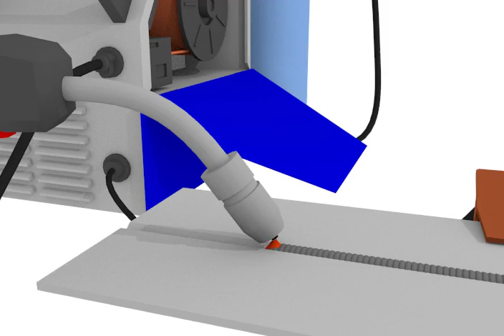Mag Schweißen - IndustryStock.de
Das MAG-Schweißen (Metall-Aktiv-Gasschweißen) ist ein Verfahren des Lichtbogenschweißen und dem Schutzgasschweißen, wobei über ein Motor und einer Spule der Schweißzusatz (Schweißdraht) automatisch abgewickelt wird.